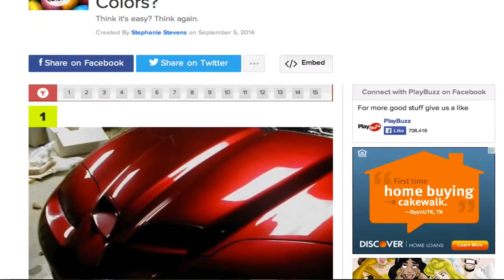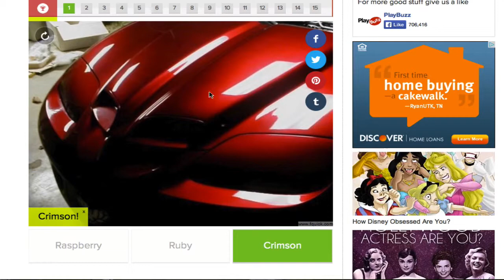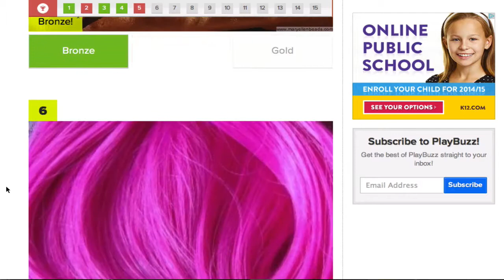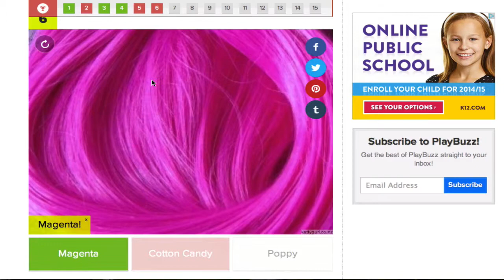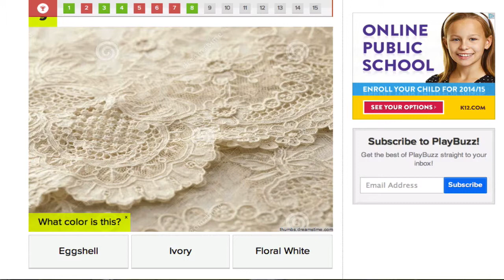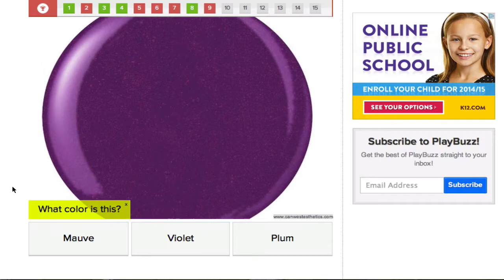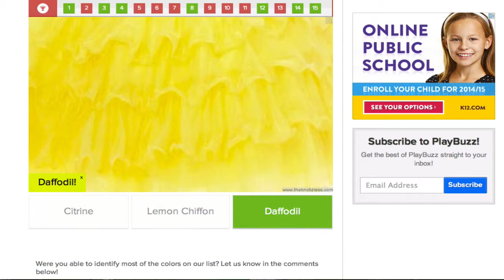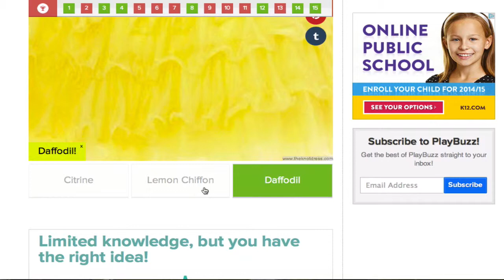The Color Game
Sorry I haven't posted in a while! I've been going through some things that hindered my mood to a great extent. I didn't want it to show through the video. I hope you enjoy this video!